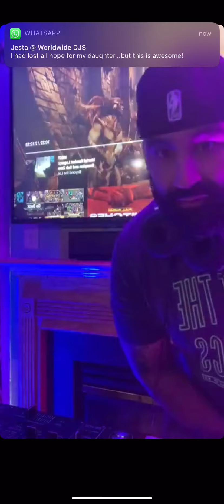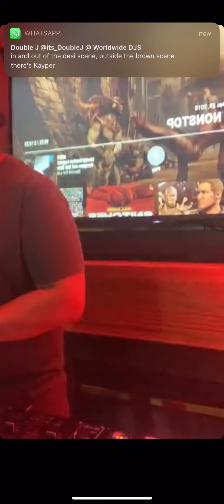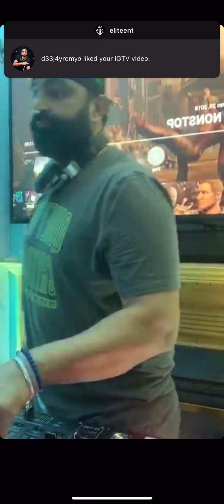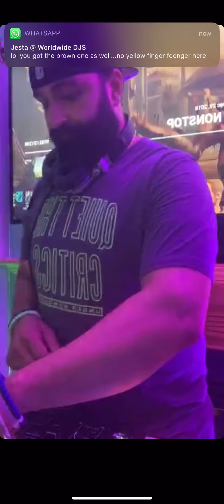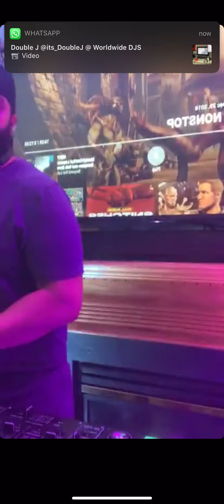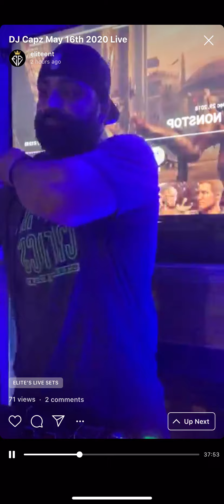DJ Capz Live INSTA May 16th 2020 | NEW REMIX | Punjabi Remixes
DJ Capz LIVE INSTAGRAM - Session May 16th 2020

Powered by Elite ENT!

This is to encourage everyone to buy original music from a music company or iTunes. The copyright for the individual tracks used remains with the artist.

DJ Capz

old skool beats, old skool black background status, old skool background status, old skool black status, old skool by sultan, r n b old skool mix,
r n b old skool, dj jamie b old skool, mickey b old skool, jamie b old skool anthems, clean r&b old skool mix, dj eazy b old skool garage, jazzy b old skool,